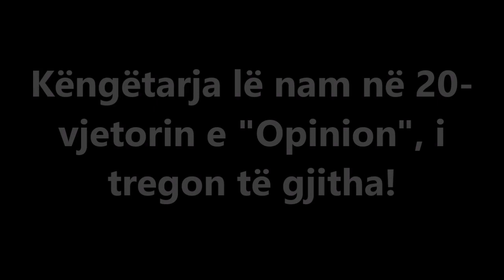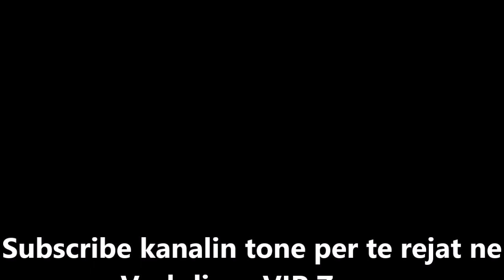Këngëtarja lë nam në 20 vjetorin e 'Opinion', i tregon të gjitha!